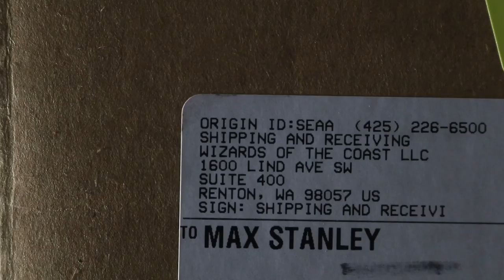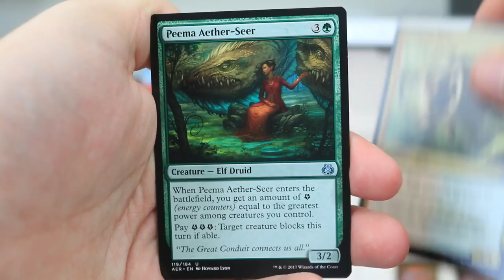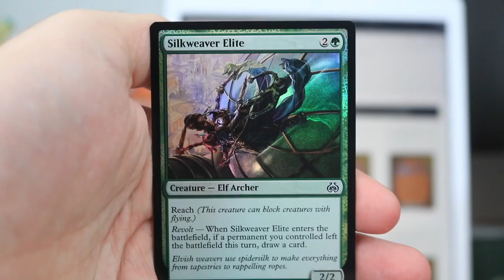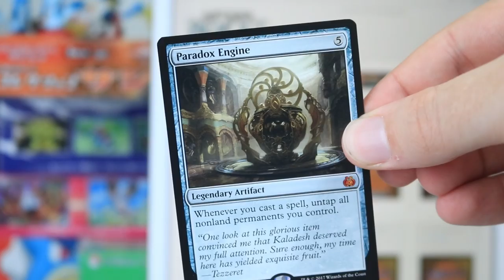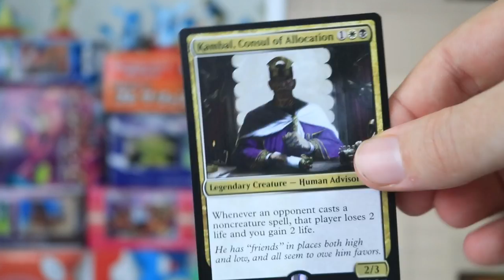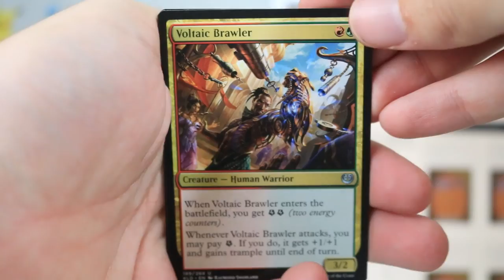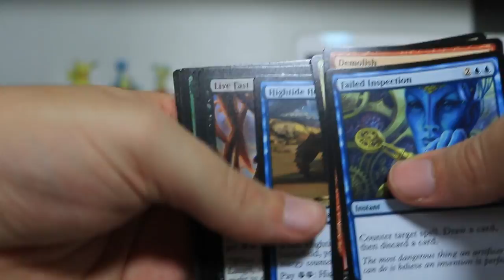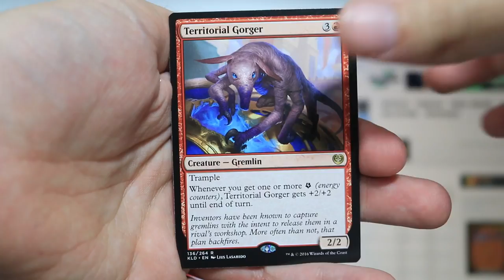Wizards of the Coast Sent me a Surprise Package!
I didn't expect to get such a large and thoughtful box of treats from my NEW friends at Wizards of the Coast. This technically isn't a sponsored video but if anyone at Wizards is reading this and enjoyed the video, lets talk *WINK WINK*